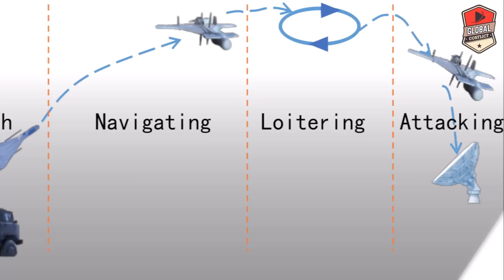Goodbye Russia, India ने बना लिया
Global conflicts